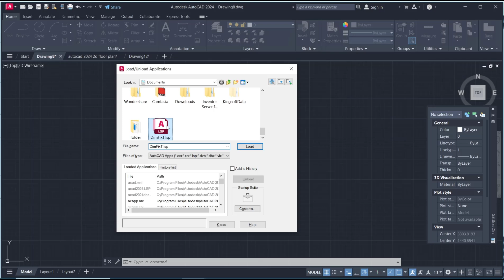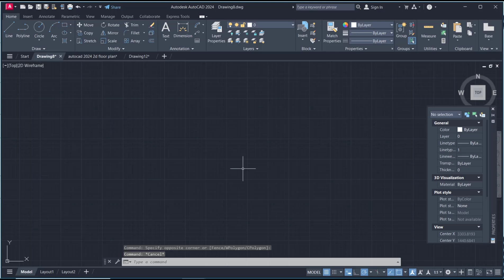AutoCAD How To Use Lisp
If you're an AutoCAD user, knowing how to use Lisp can help you automate tasks and streamline your workflow. This article will introduce you to Lisp and show you how to use it in AutoCAD.